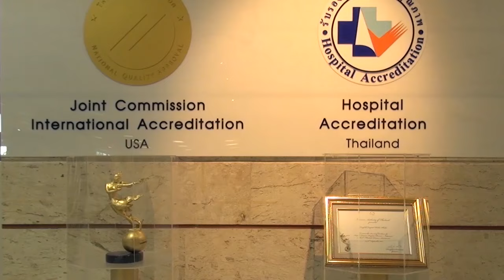Give-a-Hoot Month - The final result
Give-a-Hoot. Target exceeded!

Thanks to everyone that contributed to making Hooters' Give-a-Hoot' month such a success. Well done Hooters Team.